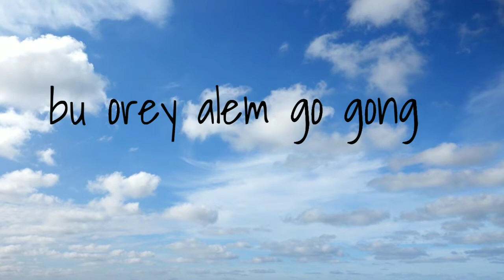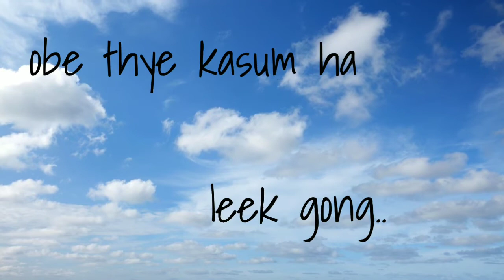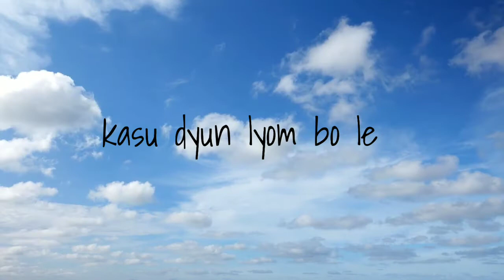Aa anom lepcha song lyrics |Ongyal Tshering lepcha